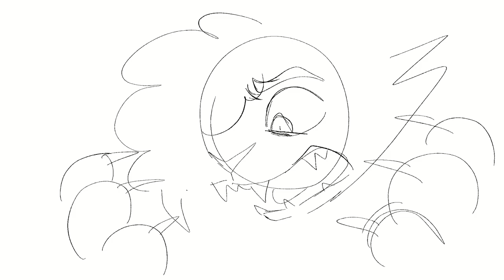DONT JUMP OFF A CLIFF